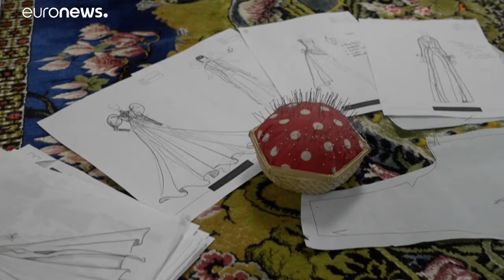Ismert spanyol divattervező segíti szülőfaluja járvány tépázta gazdaságát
Nicolas Montenegro eredileg azért tért vissza Lantejuelába, hogy közelebb lehessen rákkal küzdő édesapjához, aki novemberben elhunyt. Végül azonban elindította saját márkáját, és munkahelyeket teremtett.